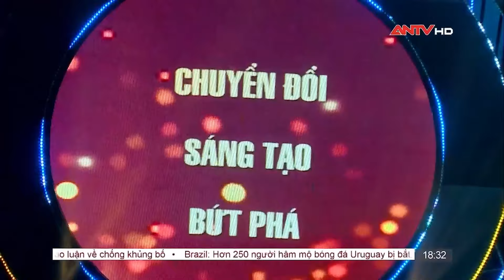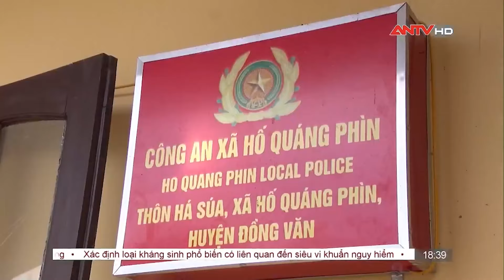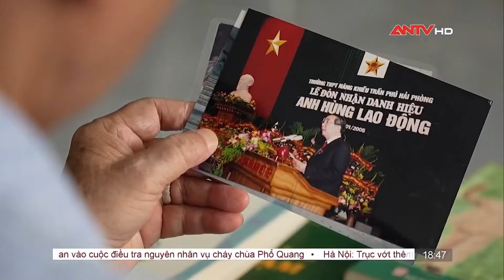Quỹ phát triển dữ liệu quốc gia: Phục vụ nhu cầu chuyển đổi số | Thời sự an ninh ngày 24/10 | ANTV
Trong bản tin sẽ có những tin chính sau:
Quỹ phát triển dữ liệu quốc gia: Phục vụ nhu cầu chuyển đổi số
Bế mạc Liên hoan truyền hình phát thanh CAND lần thứ 14
Ra quân hoạt động thực tế
Chở che những hạt giống đỏ

Mời quý vị khán giả xem thêm: Đình chỉ một hiệu trưởng Trường nội trú ở Sa Pa